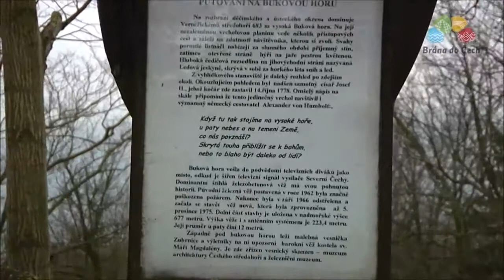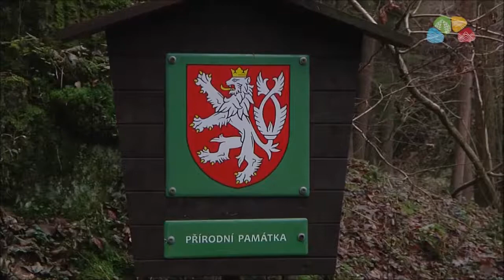Verneřické středohoří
Obsah
0:00 Verneřické středohoří
0:15 Buková hora
0:39 Humboldtova vyhlídka
0:49 Ledové jámy
0:59 Ptačí kameny
1:14 Rozhledna Strážný vrch
1:35 Bobří soutěska a romantická rokle
1:53 Zřícenina hradu Vrabinec